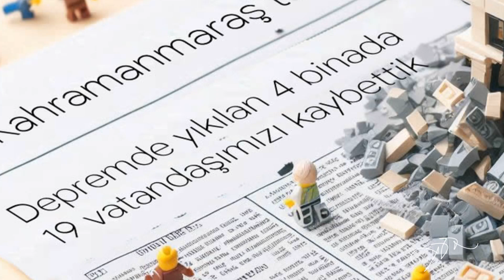Kırık Zaman: Paralel Evrende Bir Atatürk Masalı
Atatürk yaşasaydı nasıl olurdu? 10 Kasım'da yapay zeka ile hazırlanmış bir kurgu